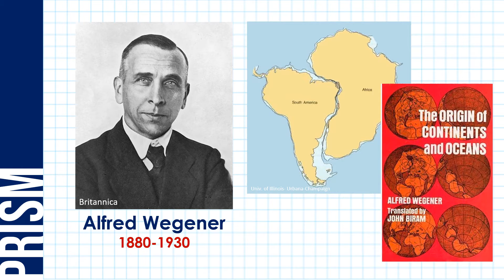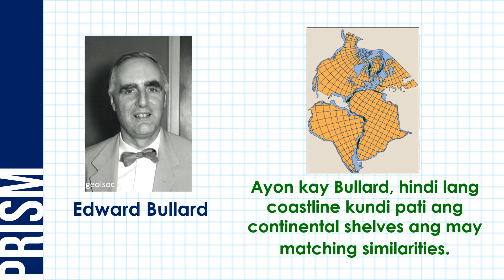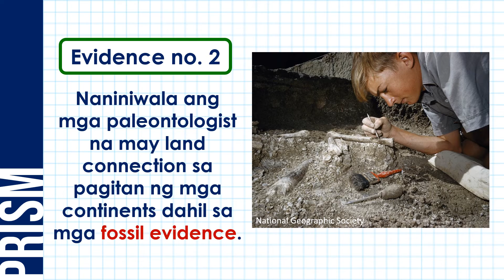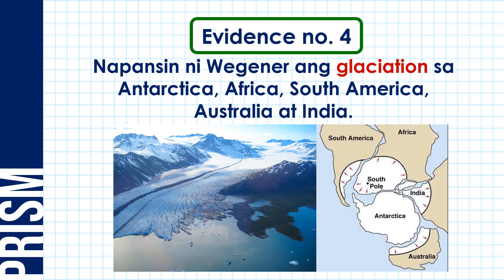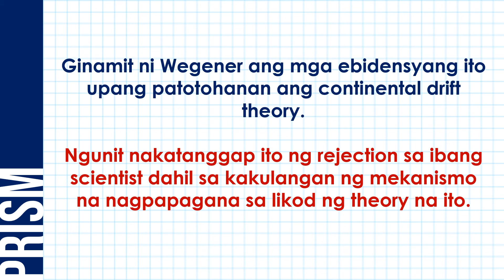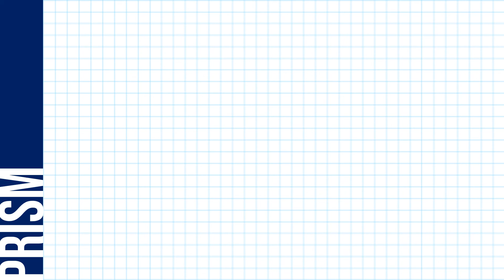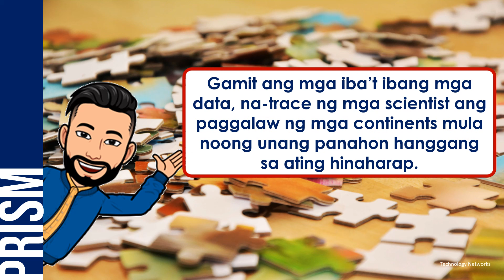Ano ang Continental Drift Theory?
Ang video lesson na ito ay tungkol sa development ng continental drift theory. Pag-aaralan din dito ang mga ebidensya na nagpapatunay sa theory na ito.